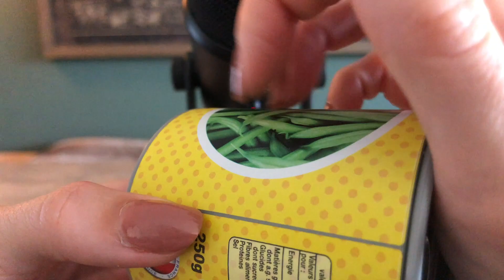ASMR - Tapping and Scratching - No Talking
This week was a bit different than other weeks. My boyfriend was on a city trip across the border and I didn’t have much time since I was quite busy looking after our little daughter.  Who, on her turn, has broken the selfie camera that I normally use for filming my videos. And when I finally had found time to properly sit down for a video, I kept having technical problems while trying to transfer my video to my computer. Anywayyy… today everything’s back to normal. My boyfriend is back home, he helped me out with the technical stuff and I’m ready to upload again:)

This video has been filmed from a different angle (you know, that broken front camera;)) and instead of only tapping it has some scratching sounds as well. Many people were asking for the scratching, so I hope it sounds OK since it’s my first time. So, everything’s a bit different this time but I hope you’ll enjoy it!

Time Stamps:

00:00 Intro
00:06 Preview
01:26 Bintang beer holder red
03:27 Wooden scrabble letter J
05:17 Toilet roll
07:39 Bintang beer holder blue
09:54 Plastic miniature bean can
11:04 Wooden scrabble letter J
12:38 Bintang beer holder pink
14:43 Toilet roll
16:43 2 Bintang beer holders

Tingles:
Queen of Tapping